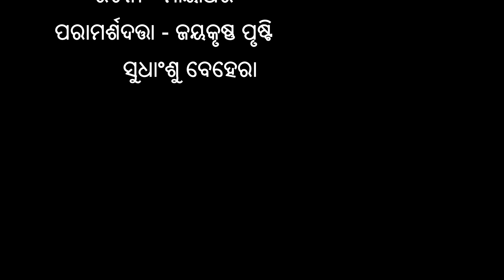Bada Bhabana Odia Comedy | Odia Cartoon | Funny Gapa | Fairy Tales | Katun Stories | Aima kahani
Your Queries -
Corona Bhoota Odia Stories Odia New Comedy chuti kata Odia Viral Comedy
makara sankranti Rani Macha O Tiki Chadhei Odia Storiescartoon funny Comedy
ଏକତା ହିଁ ବଳ | Odia Gapa Odia Moral Stories Aaima Kahani Odia Cartoon Gapa Odia Story
odia cartoon video story odia cartoon song odia cartoon comedy gali
odia cartoon gita odia cartoon gapa odia cartoon notia kahani  Cricket Match
Odia comedy funny video kids odia resent story Hapu dhapu cartoon youtube
Horror Story bhuta Moral Story of nua kamedi Kids Cartoon and stories in odia
Hapu dhapu gapa Hapu dhapu story Hapu dhapu odia comedy

ଆମର ମଜାଦାର ଭିଡିଓ ଦେଖିବା ପାଇଁ କ୍ଲିକ କରନ୍ତୁ -

ନମସ୍କାର,, ଜୟ ଜଗନ୍ନାଥ, ମୁଁ ଏହି ଚେନାଲ ରେ ଓଡିଆ କାର୍ଟୁନ କମେଡି ଓଡିଆ କାର୍ଟୁନ ଗଳ୍ପ ଓଡିଆ କାର୍ଟୁନ କାହାଣୀ ମାଧ୍ୟମରେ ଆପଣ ମାନଙ୍କ ମନୋରଞ୍ଜନ କରିବାକୁ ଯାଉଛି, ଆଶା କରେ ଆପଣଙ୍କୁ ଭଲ ଲାଗିବା ଏବଂ ଭଲ ଲାଗିଲେ ଆପଣ ମାନେ ଆମ ଚେନଲକୁ Subscribe & Share କରିବେ I share all type of Odia cartoon videos and Cartoon Story of Educational Odia Cartoon Videos, I will try to improve and come up with good episodes in your suggestions. Hope you enjoy my channel "hapu dhapu" .